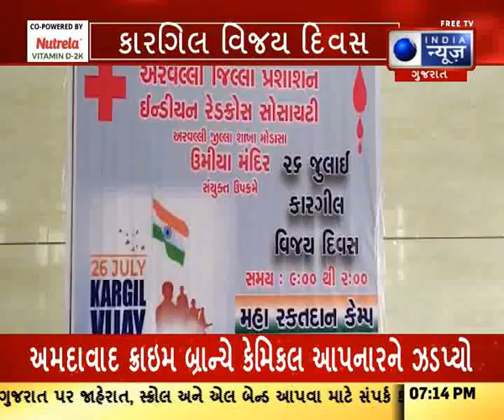આપણું ગુજરાત - India News Gujarat